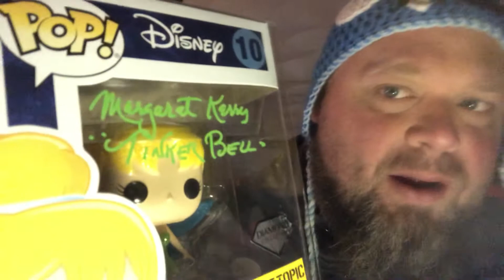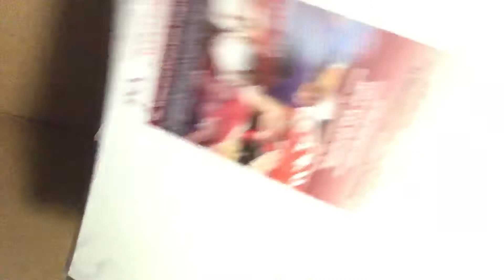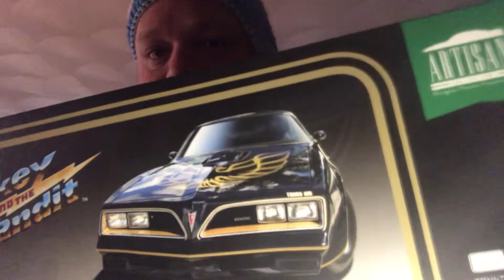Witb? Zobie pop black box jaw drop!